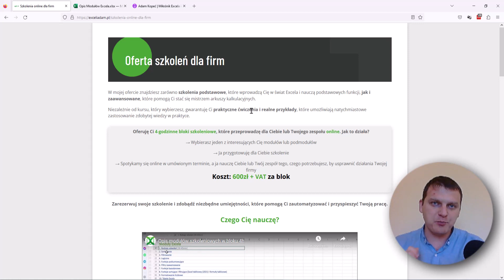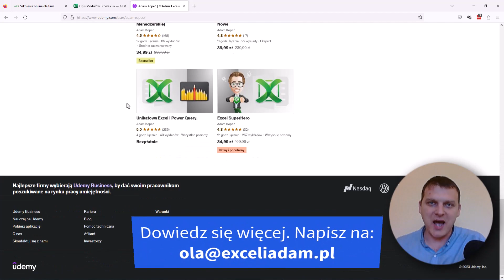Szkolenia Excel online 4h bloki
Chcesz przeszkolić swoich pracowników
z Excela, VBA, Power Query, Power Pivot i języka DAX?

To bardzo wygodna metoda, ponieważ organizuję szkolenia w 4h blokach,
dlatego nie musisz odciągać swoich pracowników na cały dzień od pracy.
Dopasowujemy termin szkolenia do Twoich potrzeb,
a dodatkowo szkolenie jest nagrywane.

z którym możesz wybrać najbardziej interesujące Cię
moduły, a nawet podmoduły.

Dodatkowo jako bonus, jeśli zdecydujesz się na przynajmniej 4 bloki,
każdy uczestnik szkolenia dostanie dostęp do pasującego tematycznie mojego kursu na platformie edukacyjnej Udemy.

Pozdriawiam
Adam Kopeć
Miłośnik Excela i Power Query